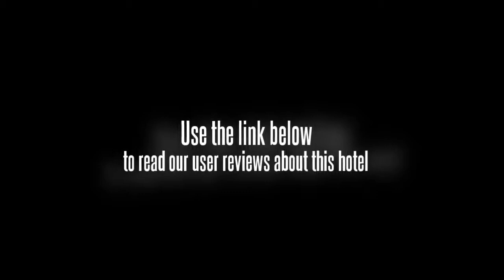Motel 168 Shanghai Pujian Road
Located in Pudong, the Motel 168 Shanghai Pujian Road is a perfect base while in Shanghai.

City God Temple, Customs House and Oriental Pearl Tower are within driving distance of the Motel 168 Shanghai Pujian Road. Nanjing Road, People's Square and Shanghai Art Museum can be reached with a 20 minute drive. The centre of Shanghai is 20 minutes away by car. Shanghai Pudong International Airport (PVG) is a 40 minute drive from the motel. Museum Of Contemporary Art Shanghai, Shanghai Natural History Museum and Shanghai Ocean Aquarium are within a 20 minute drive from the motel.